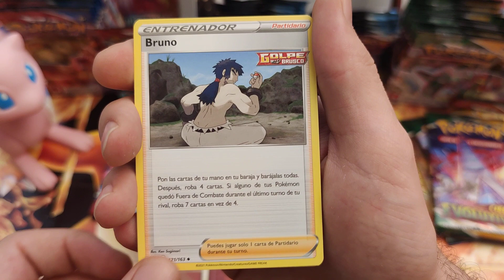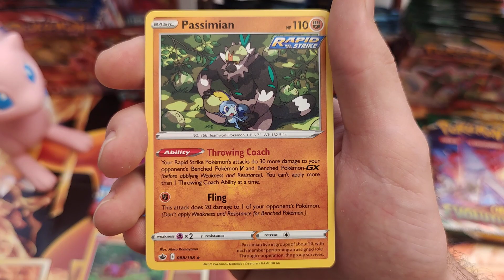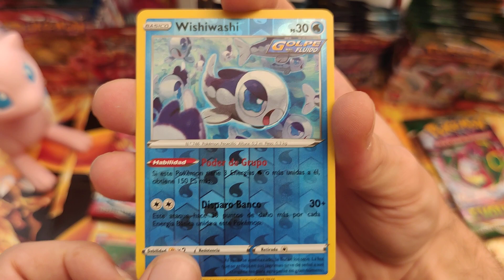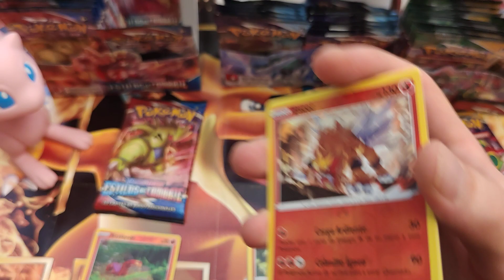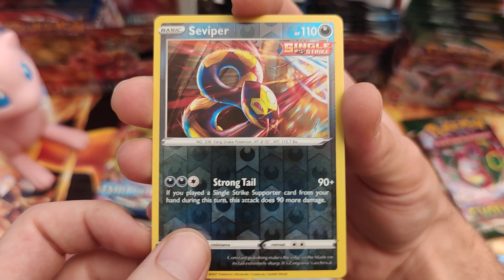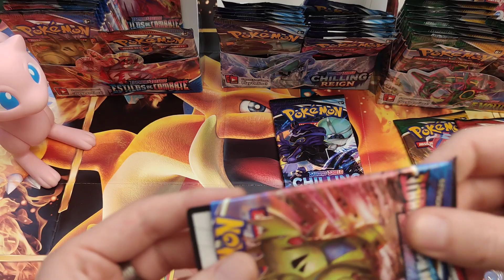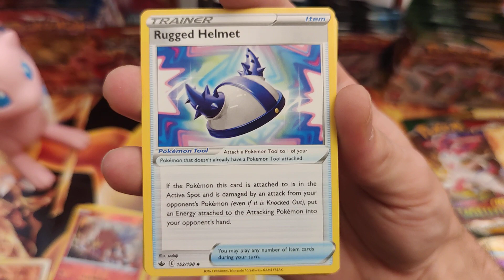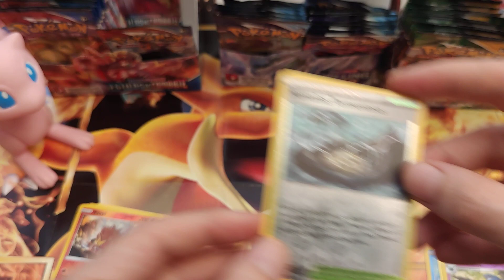7 Batalla Team Croket Championships S1 E7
Desc + 00.29 / 09.40